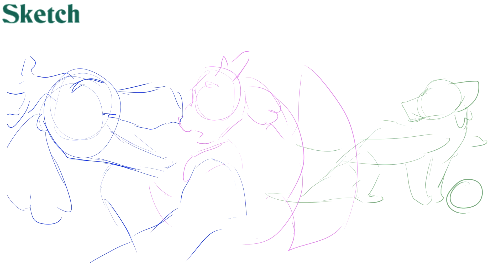Sorry About Your Parents - Wings of Fire Family M.A.P. [Part 26]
For Fuzy A!
This MAP's theme is about the struggles surrounding characters and their relationships with their families. I chose Turtle, and how he forced himself into the background to avoid any unwanted attention from his family.

Characters (in order of appearance): Turtle, Abalone, Gill, Cerulean, Octopus, Fin, Coral, Anemone
Series: Wings of Fire; Tui T. Sutherland
Made using Clip Studio Paint EX and Sony Vegas 15.
Here's where else you can find me:
Amino: marslowell